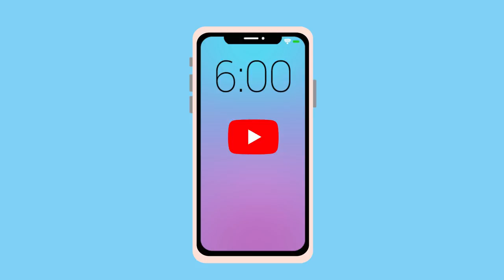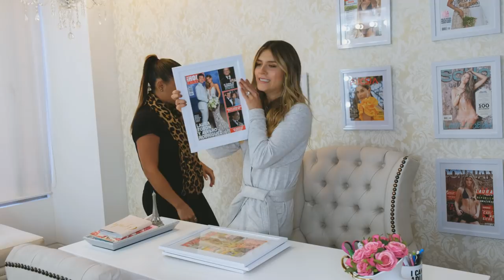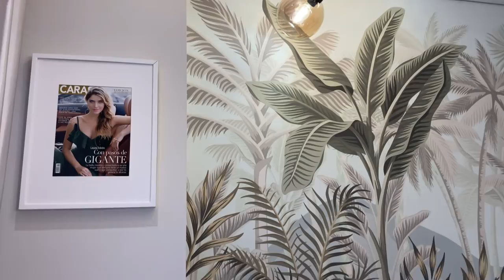¡CAMBIÉ MI ESTUDIO!😨 + Giveaway 🎁- Laura Tobón